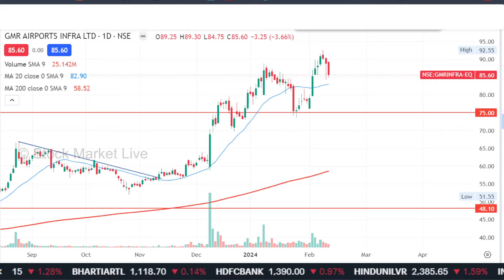GMR Infra share latest news,gmr infra share analysis,gmr infra share news, price target 2024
gmr infra share today,
gmr infra share tamil,

1. आप भी बने इंटेलिजेंट इन्वेस्टर
2. The Intelligent Investor (English)